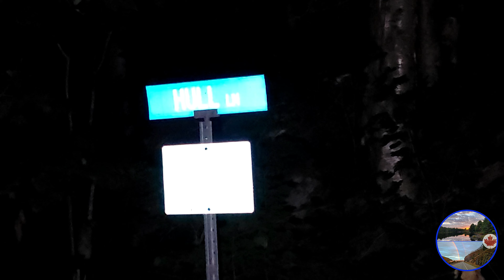Hiking Under A New Moon To Watch The Sun Rise Over A Lake | Nature At Night | Yo Bear?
The Plan:
Pick up my best friend from the air port at midnight and drop them off. From there I started to drive the 2+ hours up to the trailhead and begin my pre-dawn hike to Sheldon lake. Then watch the sun come up and share it with all of you.
It was a eerie feeling walking through the forest in the black of a moonless night. Yet familiar because I drive though mountains of the east coast of the USA on dark and lonely roads.
Some un expected things happened.